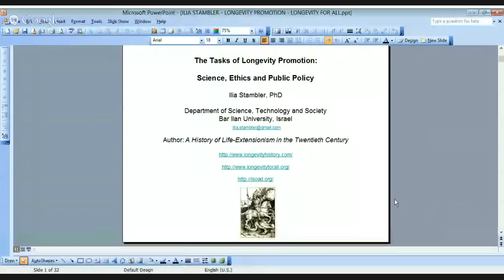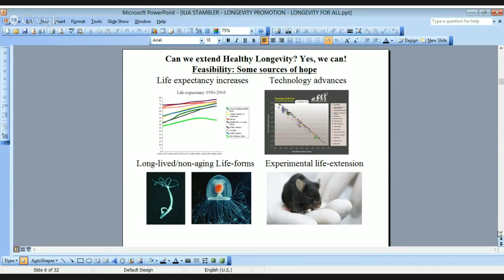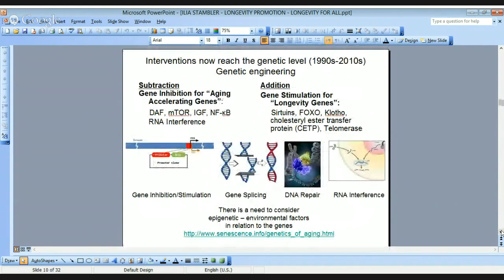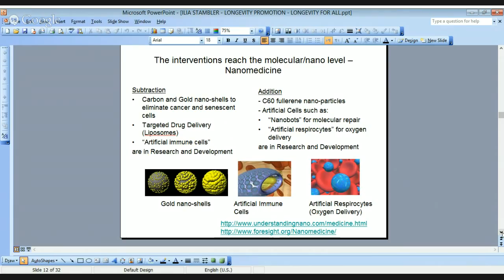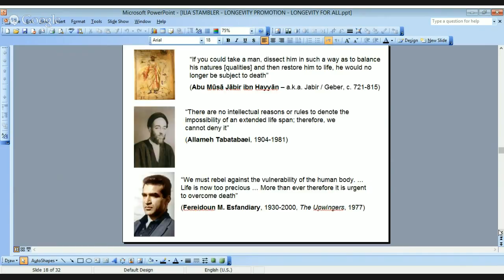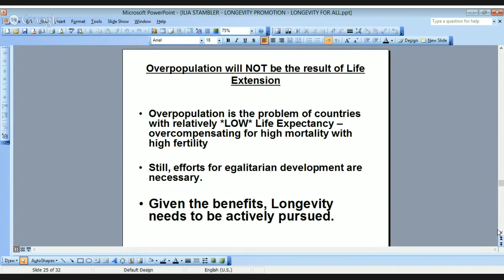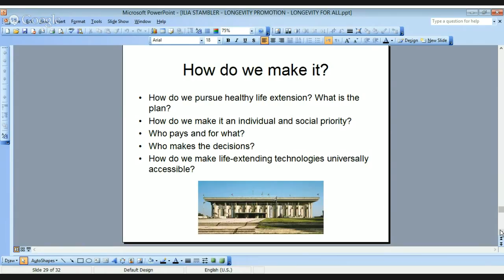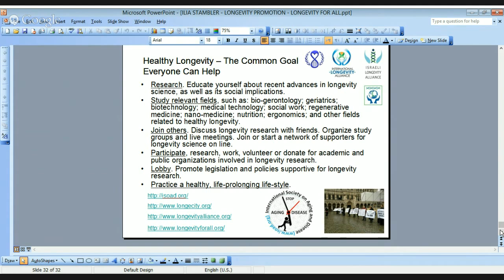Longevity Bulgaria - September 2015 - Ilia Stambler